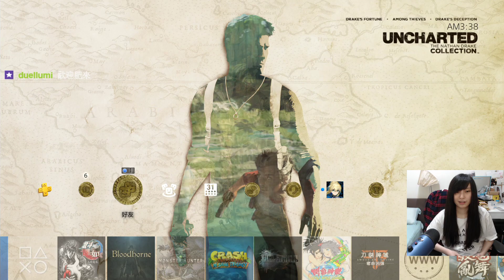［小剎］PS4 人中北斗 3/13 世紀末酒店少爺 Part3